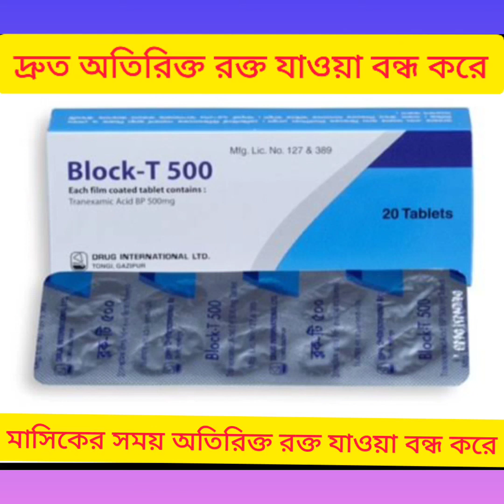Block -T 500 Tab (Tranexamic Acid)দ্রুত অতিরিক্ত রক্ত যাওয়া বন্ধ করার ঔষধ সম্পর্কে বিস্তারিত আলোচনা